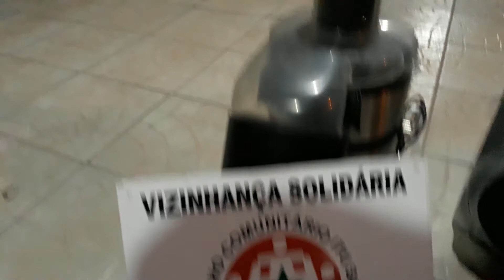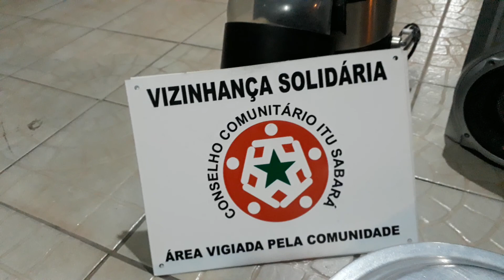Conselho Comunitário itu Sabará Doações whats 51-996497445 ou site compra alimentos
Conselho Comunitário itu Sabará Doações whats 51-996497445 ou compra alimentos